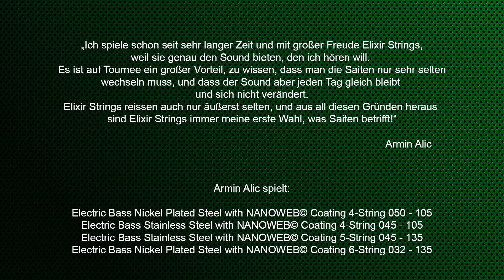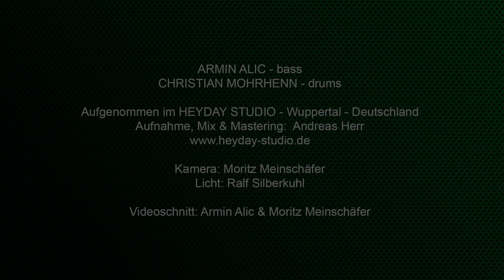WENIGER IST MEHR | Armin Alic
In dieser Lesson zeigt Armin Alic, wie man als Bassist durch Reduzierung der eigenen Parts anderen Ereignissen im musikalischen Kontext zu mehr Aufmerksamkeit verhelfen kann. Armin spielt Elixir NANOWEB Basssaiten und ist von ihrem Klang, Spielgefühl und der sehr langen Haltbarkeit begeistert.